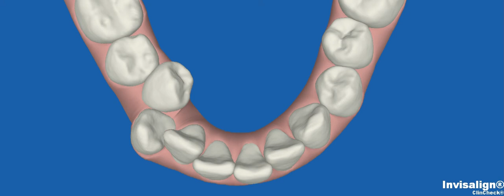SJ pt Invisalign clin check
Pannu Dental Group is proud to serve the bay area since 2003. for more.